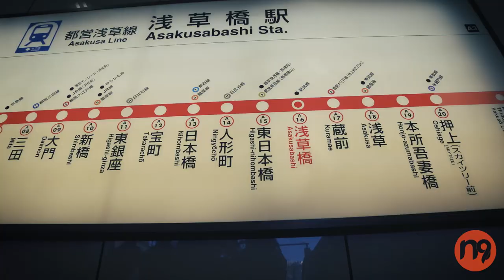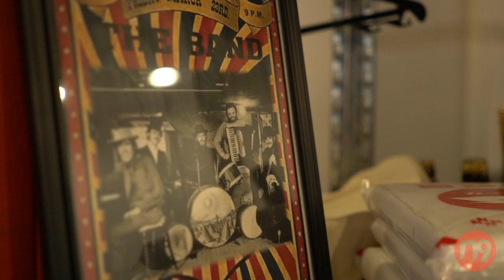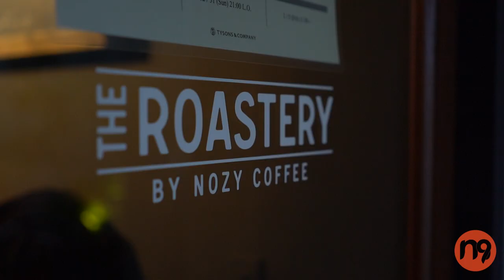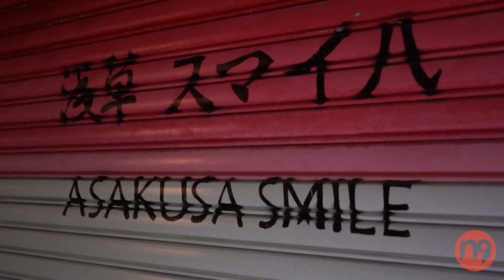Tokyo Times, Japan Chapters Amirzing Vlog Series Part Three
Part Three of the Amirzing Vlog Japan Chapters features Rika and Meshida in a epic day in Tokyo. Wandering the streets of Jingumae, eating in Yoyogi, shopping and enjoying coffee in Jingumae and finally catching some comedy in Asakusa with Meshida.

Original music by Falcon Never Ending Loop